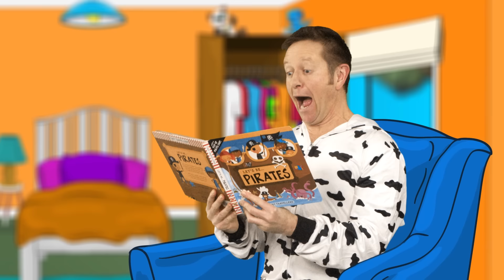Boo Boo Song on the Farm & More | Kids Songs Collection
A fun collection of kids songs the whole family will enjoy including Boo Boo on the Farm and Emoji Finger Family.

0:00 Boo Boo on the Farm
2:30 Emoji Finger Family
4:36 Halloween CopyCat
7:25 Barbie 'You Can Be Anything'
9:38 Put On Your Shoes Witch
12:10 Before I Go To Bed
14:08 Mario Finger Family
15:35 Om-nom Food Song
17:42 Superhero Farm Animal Rescue
20:49 Scary Monster Song

Brothers Joel and Al McInnes (teachers & dads), along with their own kids produce kids videos and perform live shows that engage children through movement, music and colour.